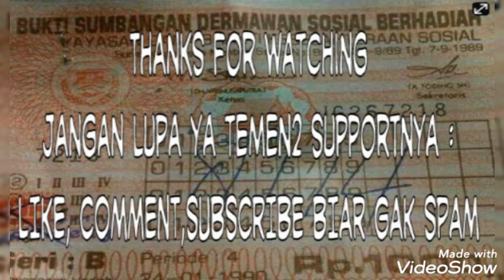- berita kepahiang : satres narkoba polres kepahiang menangkap pelaku narkoba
Anggota Satres Narkoba Polres
Kepahiang, berhasil ungkap kasus perkara tindak pidana Narkotika jenis Ganja dengan berhasil mengamankan 2 orang warga kecamatan Bermani Ilir Kepahiang berinisial A-D (21)
dan R-W (19) beserta berbagai barang bukti yang
saat ini diamankan di Mapolres Kepahiang.
Kasat Resnarkoba IPTU DONI JUNIANSYAH yang
memimpin langsung penangkapan tersebut
mengatakan penungkapan tersebut setelah pihaknya
mendapatkan informasi dari masyarakat, bahwa ada 2
orang pria menggunakan sepeda motor warna merah
putih bernomor polisi BD 5943 WE yang diduga sering
melakukan transaksi Narkotika jenis Ganja.
"Setelah kita melakukan pengintaian. Kita berhasil
mengamankan kedua orang pelaku ini setelah mereka
melakukan transaksi Narkotika di jalan lintas
Kepahiang-Pagar Alam," jelas Kasat.
Sementara itu, dari penggeledahan polisi menemukan
2 paket ganja yang berada di dalam kota rokok. Selain
itu, polisi turut mengamankan 1 lembar celana
pendek, 1 unit sepeda motor dan uang Rp. 30 ribu dan
1 unit Hp milik pelaku.
"Untuk tindak lanjut kita mengamankan tersangka dan
BB serta mengintrogasi tersangka untuk dilakukan
pengembangan," Tegasnya.